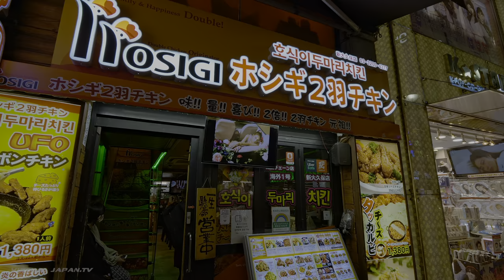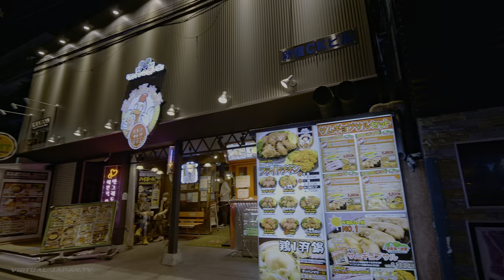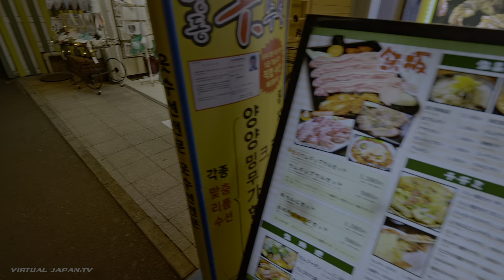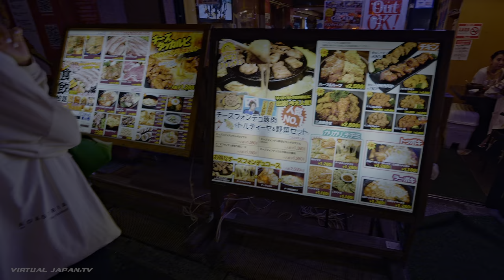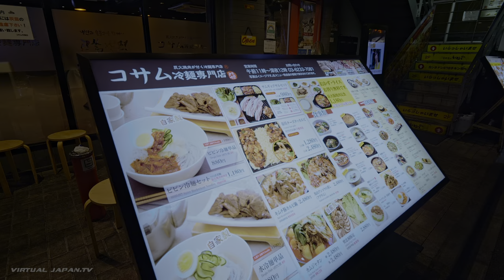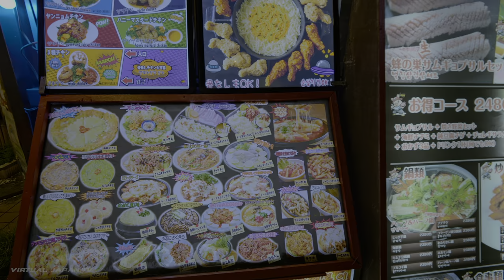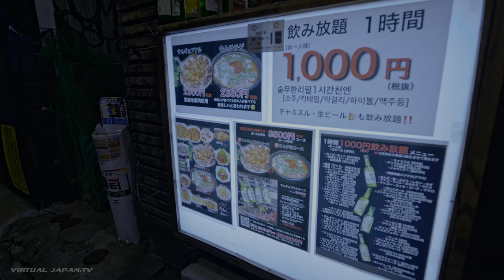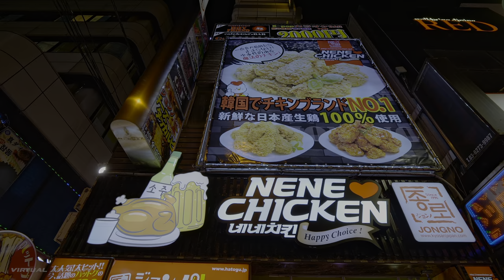【4K HDR】Tokyo Evening Walk in Koreatown - Shin-Okubo & Okubo Station (新大久保散歩) - Summer 2020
Checkout on the shops and restaurants around Tokyo's Koreatown, Shin-okubo.

The main dining and entertainment area is located to the east of Shin-Okubo station, but there are also less crowded places to the west, all the way to Okubo station. While on the main strip, we checkout some of the menus of the local restaurants. My personal favorites are the fried chicken with melted cheese in the middle!!! The melted cheese seems to be a very popular, as there are many many places with different dish variations.

🎥  Camera Gear 📸
Main camera
Main lens
Secondary camera
Bike ride camera
360 camera
Main gimbal
Secondary gimbal

00:00 Intro
00:39 Shin-Okubo to Okubo station
10:06 Main Koreatown area